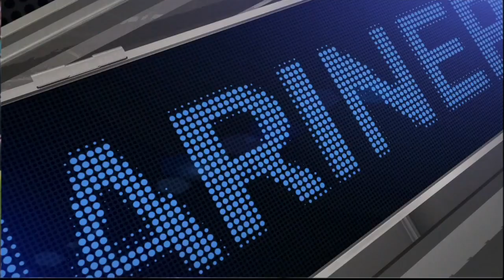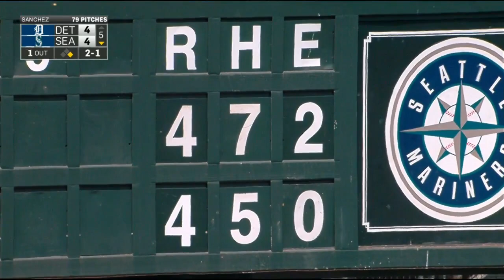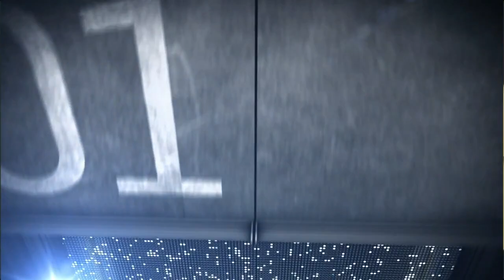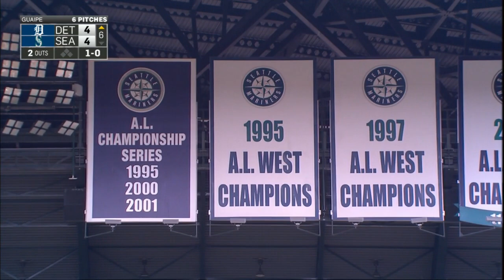DET AT SEA - July 08, 2015